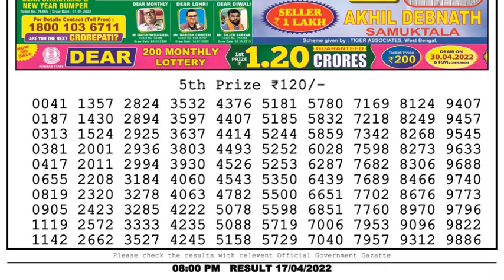Dear Lottery Sambad 8pm today 17.04.22 Nagaland State Lottery Result